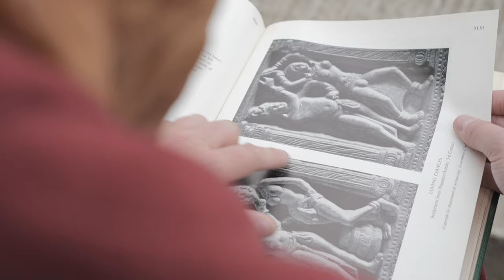DJ Furax - Hard 69 2.0 (Papi Jumper & DJ Furax Remix) (Official Videoclip)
Discover the crazy video clip of the remix of this famous track!

Release date : May 19 on Bonzai Records